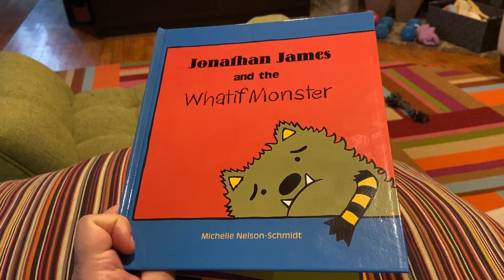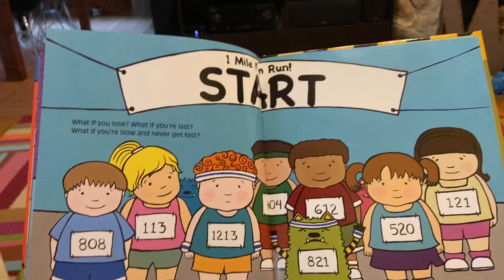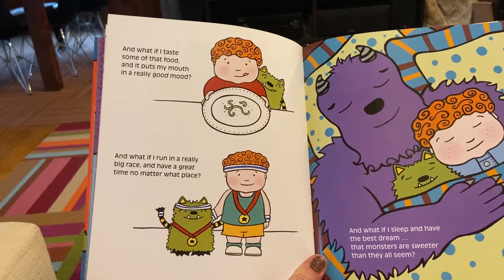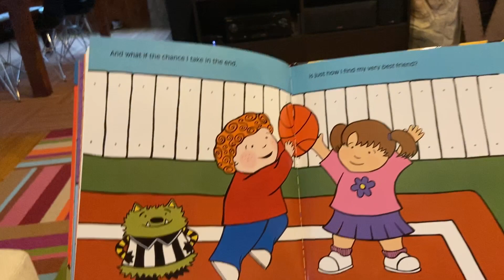Jonathan James and the Whatif Monster by Michelle Nelson-Schmidt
Jill reads Jonathan James and the Whatif Monster by Michelle Nelson-Schmidt.